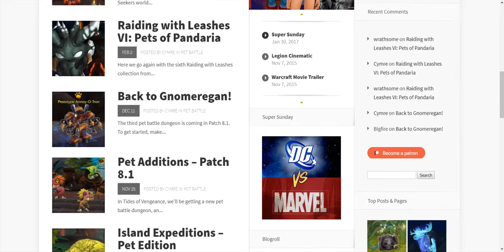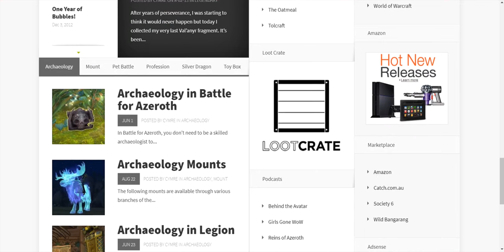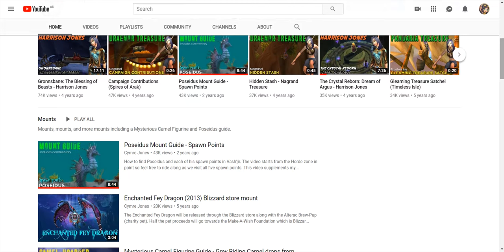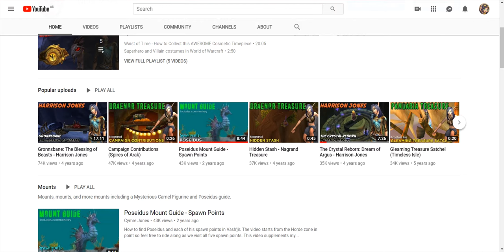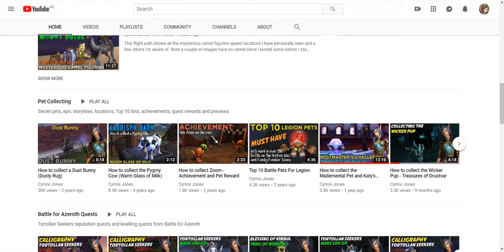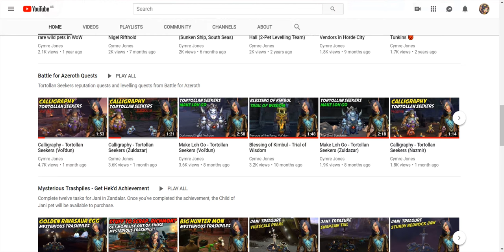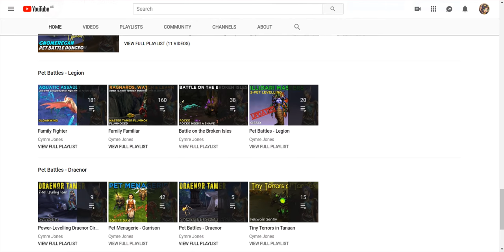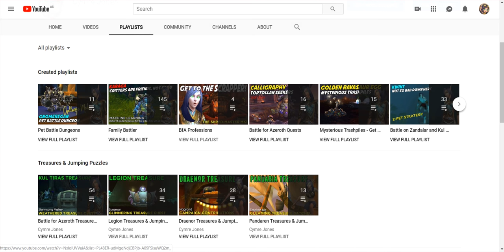Cymre Jones Channel and Blog Tour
What you can find on my YouTube channel and blog.

Game content recorded from World of Warcraft: Battle for Azeroth